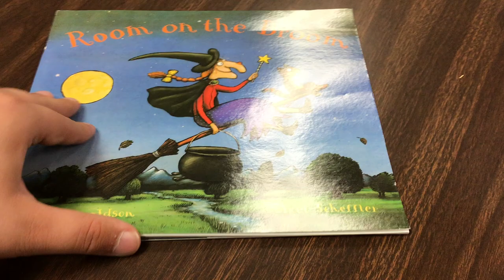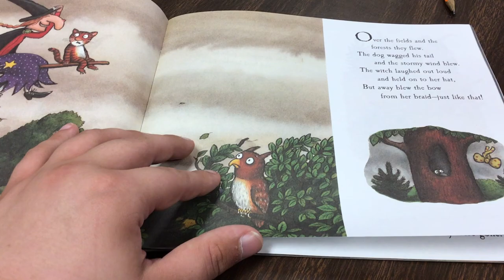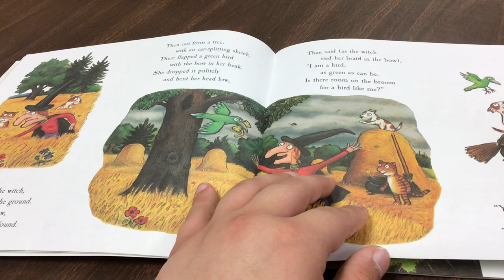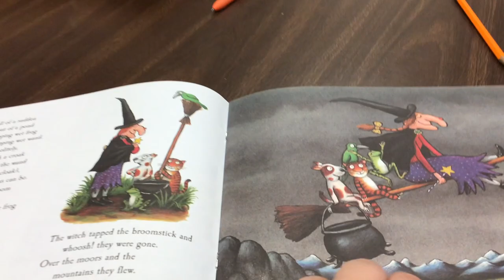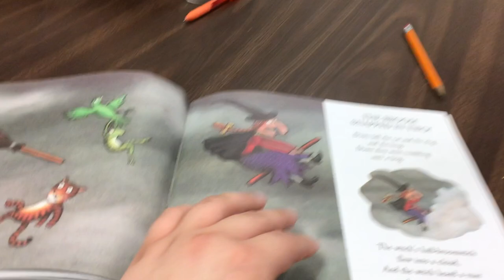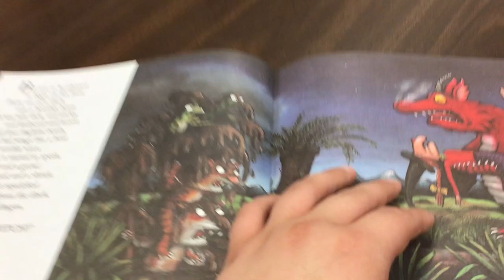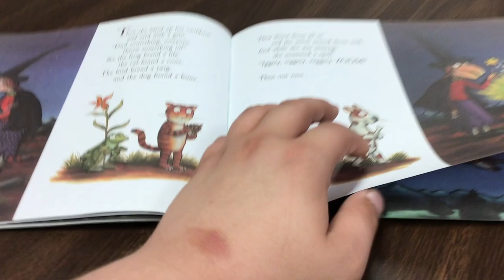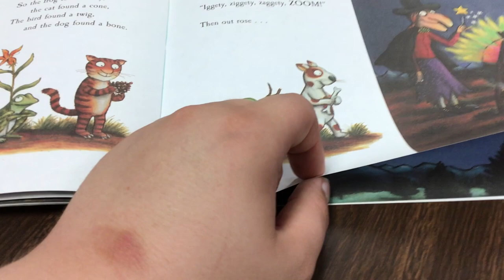Room on the Broom